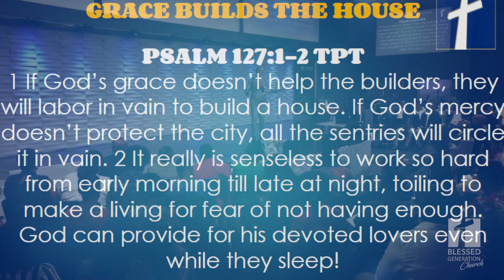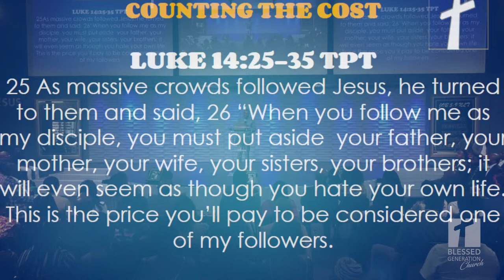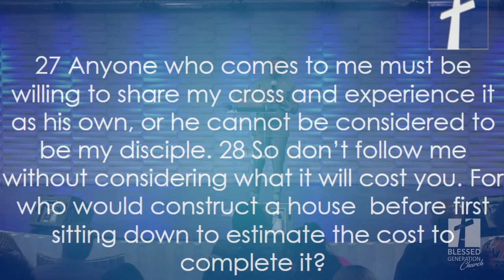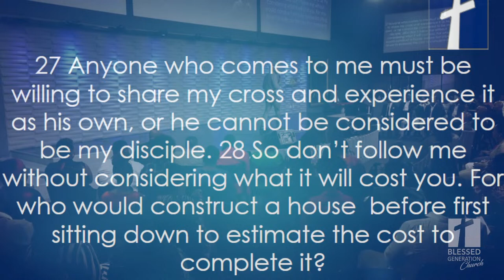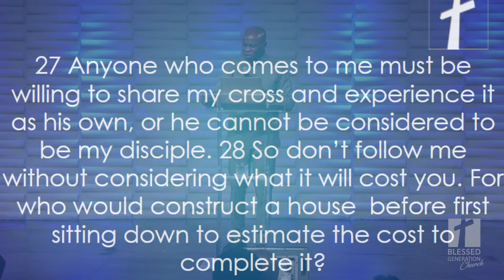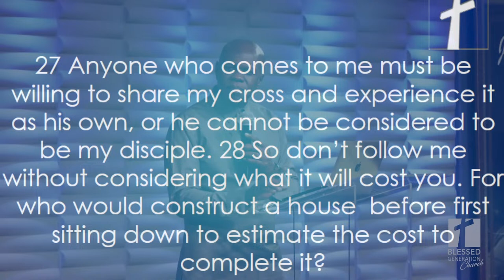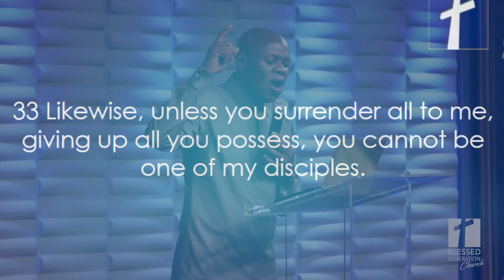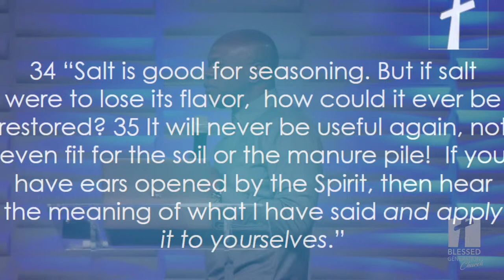TIME TO BUILD (COUNTING THE COST) II